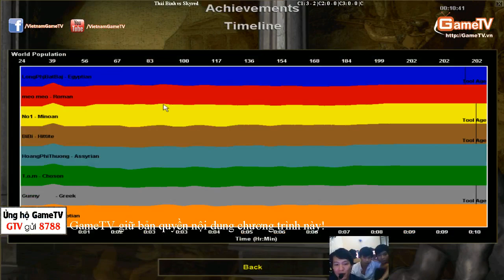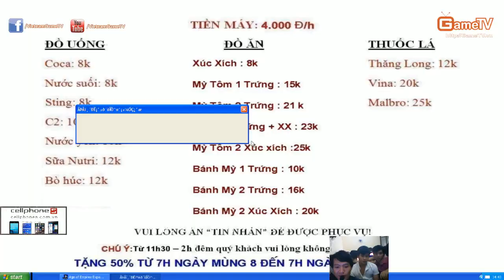Thái Bình vs Skyred Ngày 11 11 2014 C2T1